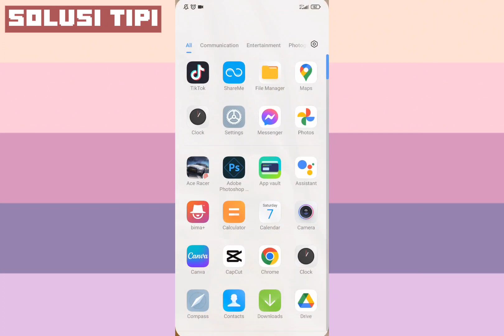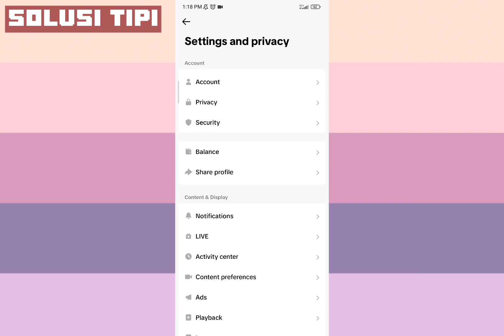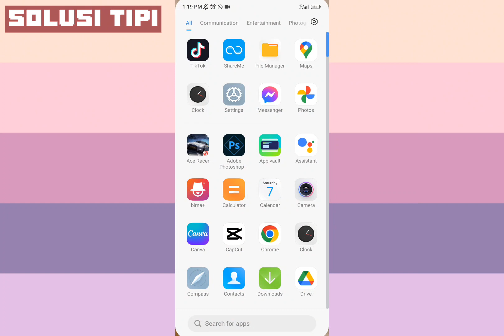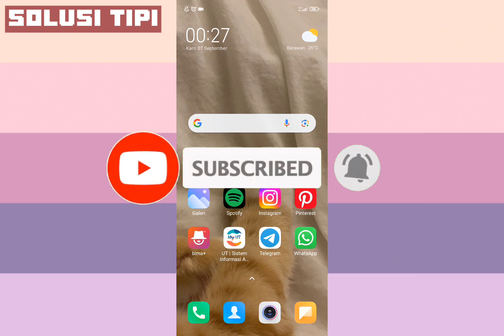Cara Nonaktifkan Verifikasi 2 Langkah di TikTok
Menonaktifkan verifikasi aplikasi pengautentikasi
​2.Klik kotak centang di samping Aplikasi Pengautentikasi.
3.​Baca petunjuk gambaran, kemudian masukkan kode pengautentikasi yang ditampilkan di Aplikasi Google Authenticator, lalu Klik Konfirmasi.